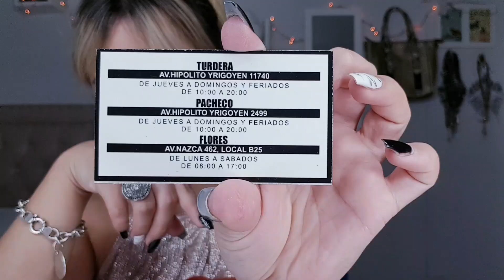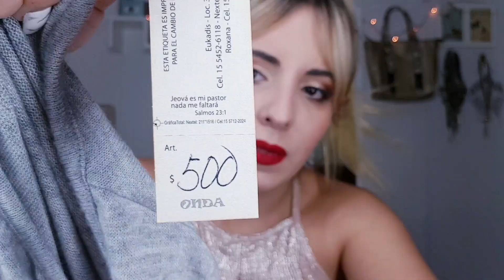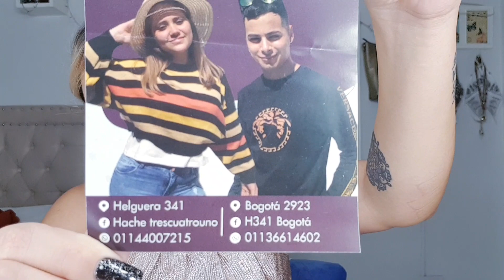°•HAUL ROPA DE AVELLANEDA•°// ALTOS PRECIOS🔥😯